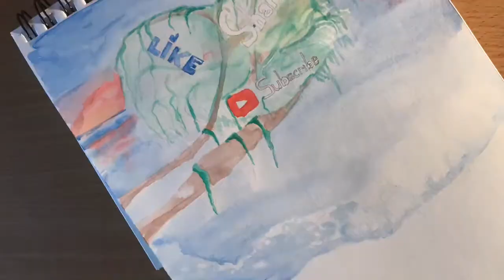Day 38 ,,The Like Share And Subscribe Tree,, -366 Days Creative Challenge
Hello, all you Stardust people out-there !!
This is day   38 of the 366 Day Creative  Challenge.
In case you did not watch my introduction video,  every day of  2020, I challenge myself to:
- Compose a song (which you will hear in the background of my videos )
- Write a Poem/ (very)Short story(which you will hear at the end of the video)
-Do one Drawing/Painting
If you are curious about anything regarding my videos , please live a message in the comments below.

And if you want to help leveling up my videos,